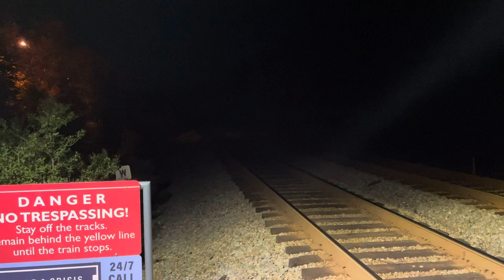Evening CSX Trash Train Passing Brooke Station While Heading North To Jessup, Maryland